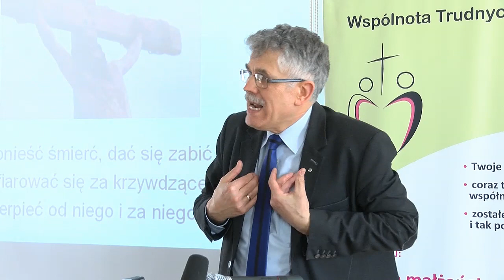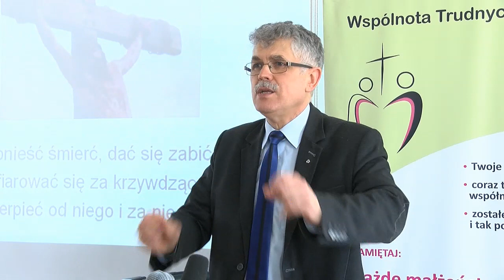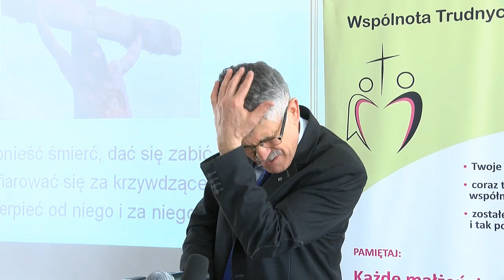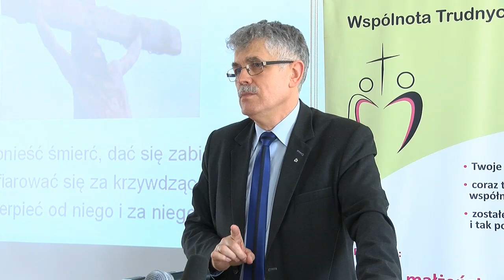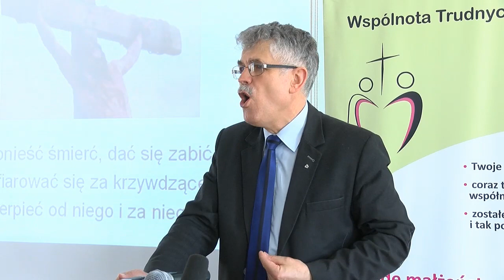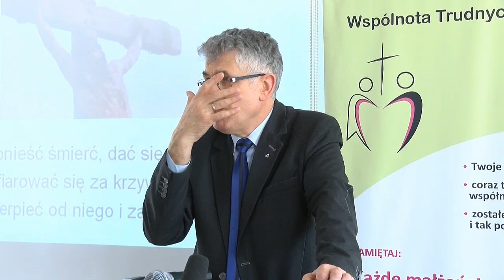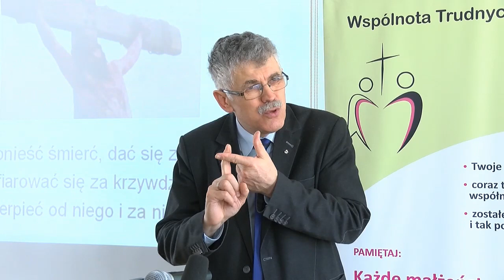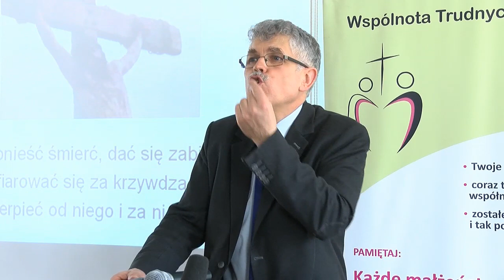Cierpienie w małżeństwie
Rekolekcje WTM Sychar - Ognisko Lublin, Dąbrowica - 13 marzec 2016 - dr Mieczysław Guzewicz.